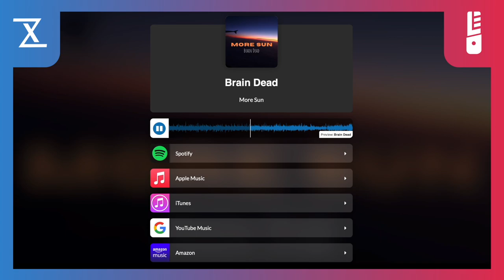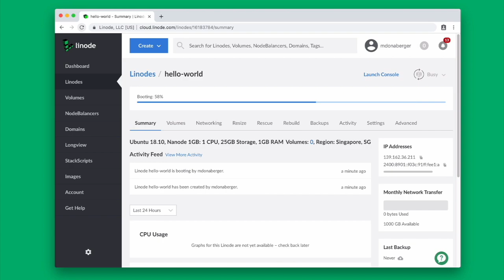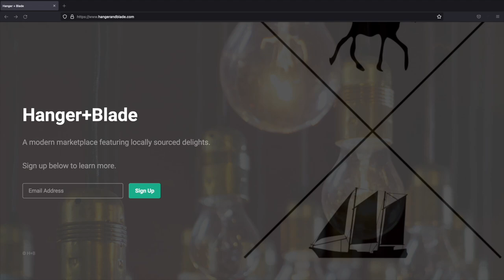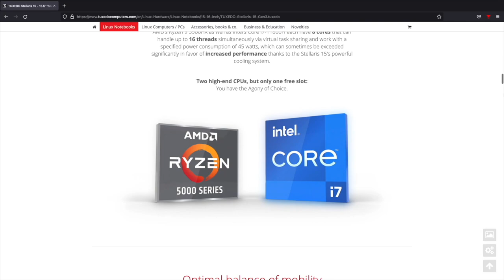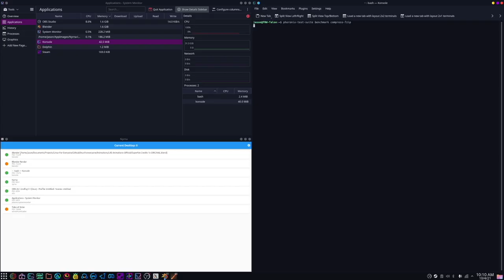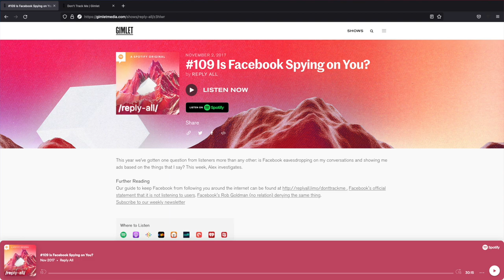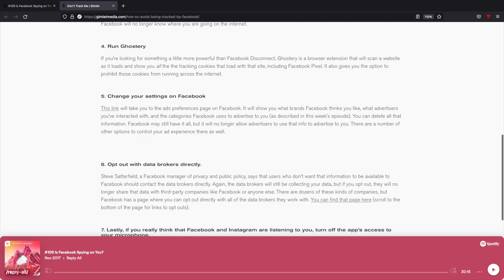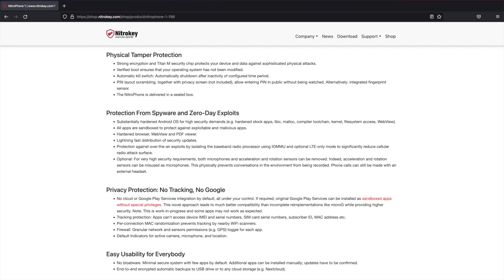The L4E Show: What happened to Online Privacy?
The brand new L4E Show is here! Jason, Jerry and Schykle talk about their recent passion projects, then get into a somewhat disturbing conversation about the creeping invasion of our online privacy. Plus, a Software Spotlight and a proper introduction of our new co-hosts!

🐧Linux For Everyone is also made possible by a longterm partnership with TUXEDO Computers.

Chapters:
00:00 Introductions are in order!
09:53 Returning favorites and new segments
11:21 Passion Project: Jerry
17:17 Passion Project: Jason
20:56 Passion Project: Schykle
30:18 Software Spotlight: NYRNA
38:02 The Invasion of Privacy
01:20:24 Community Voice: First step toward privacy
01:22:00 Where to find us